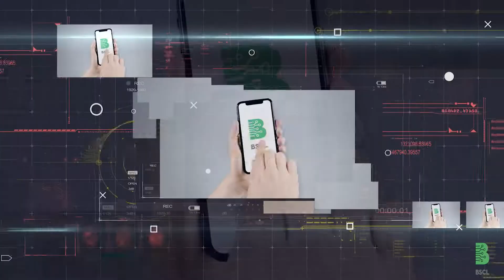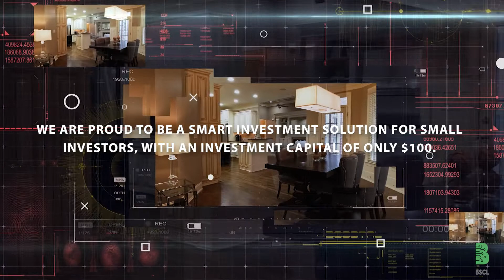BSCL Offers The Opportunity To Own Your Dream House From #$100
👉 BSCL is a smart contract technology and distributed accounting technology developed to split real estate under Tech - home.com, which utilizes blockchain’s intrinsic advantages such as trustless mechanism, anti-tamper, co-supervision, and traceability. Through BSCL’s smart contract, large real estate can be split and distributed to financial institutions. In this way, the user will get the opportunity to invest small amounts of money and benefit from real estate, and ensure security and low risk of investment.

👉 BSCL uses its smart contract and distributed accounting technology to connect the asset side and the financial institution side. Large assets can be split and distributed to multiple financial institutions through the BSCL smart contract. Users, through financial institutions, can invest in small real estate split by BSCL smart contracts. BSCL, as the center of the connection of two ends, cannot be changed by any individual or organization after the asset is split and bound, including the BSCL itself. Therefore, through the BSCL blockchain ledger, it can be ensured that users’ investment will be firmly bonded to the pointed assets so that investment on the platform is more secure and stable
PLEASE SEND US ANY QUESTIONS AND WE'LL ANSWER THEM AS SOON AS POSSIBLE.